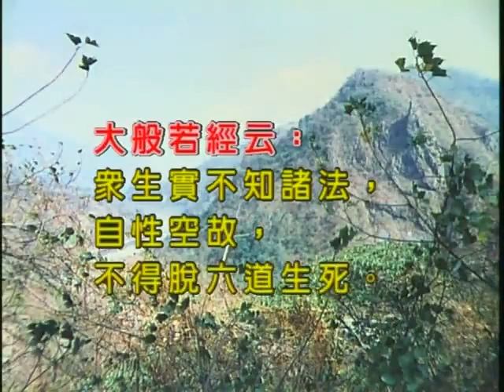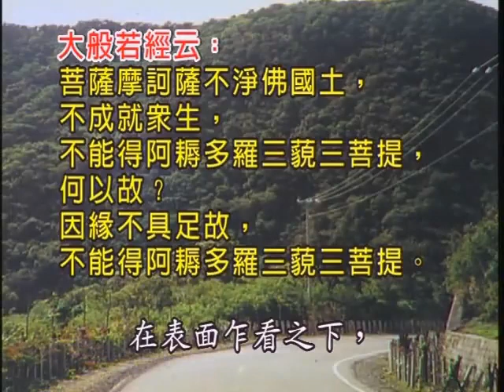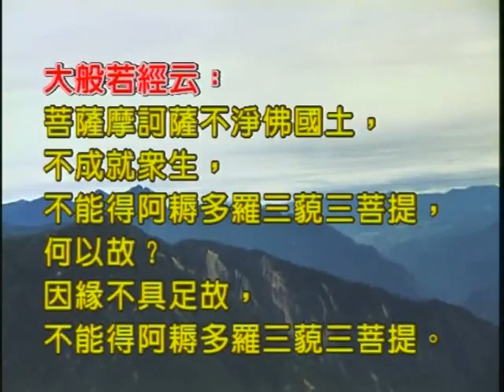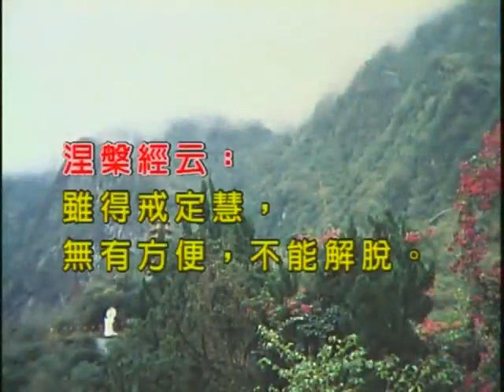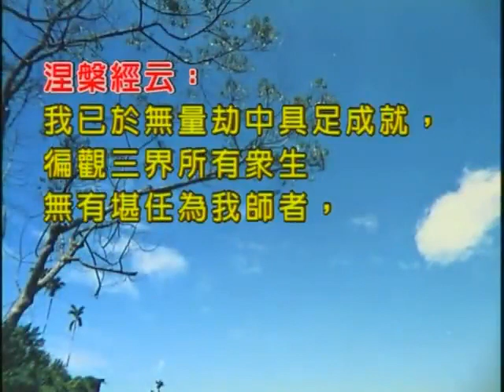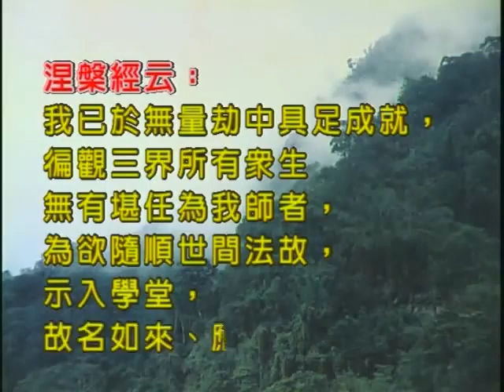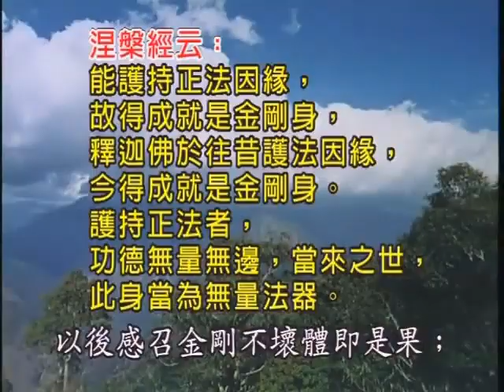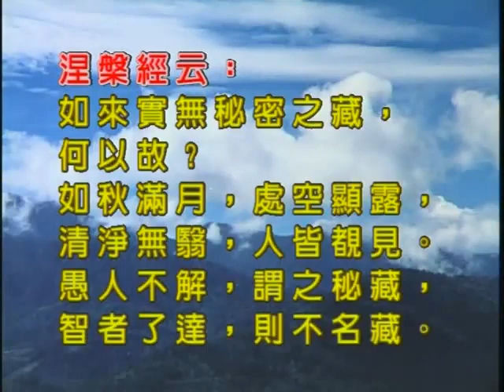如本法師-楞嚴經第七卷_32